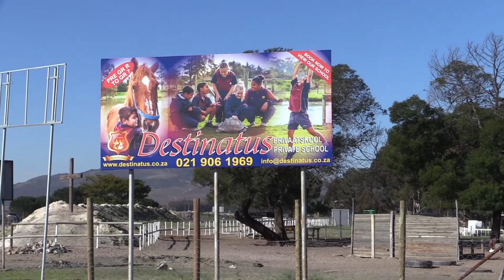Destinatus -Virus Busters - Part 2 of 3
In this episode Mar-li and Daniel arrives at school. Poor Mar-li has her hands full explaining the do's and dont's to Daniel.
This is a "Virus Buster" back to school guidelines. Educational video illustrating the process and rules around COVID-19 safety.
This Video was made especially for Destinatus Christian School Bottelary Campus.
Cast and Directed by Daniel Wolmarans and Mar-li van der Merwe of “Tawwe Tekkie Produksies” - . Video and editing by Pierre Coetzee - Just A Moment Productions